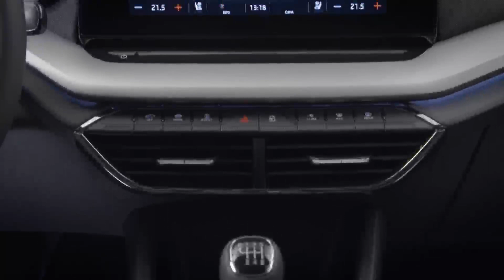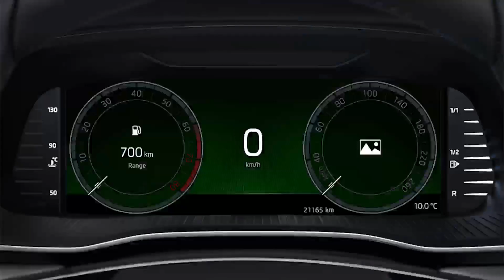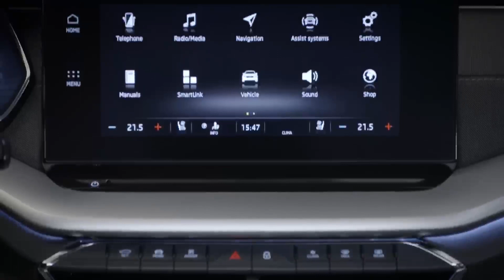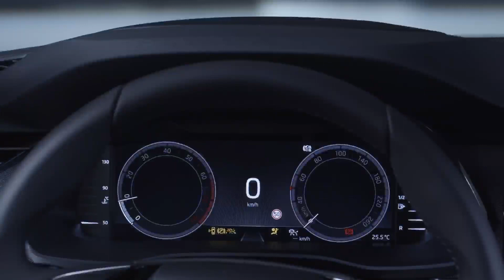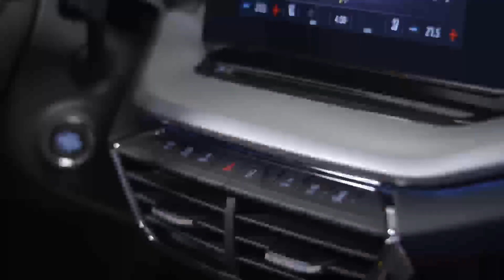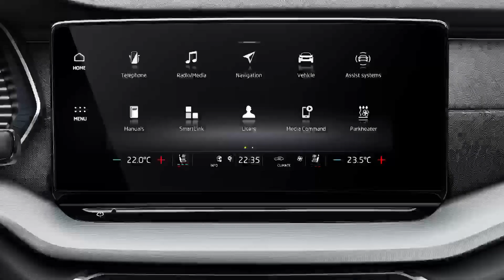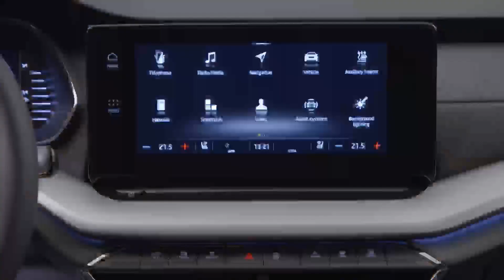2020 Skoda Octavia - Exterior and interior Details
2020 Skoda Octavia - Exterior and interior Details

أضفني على Snapchat! اسم المستخدم: ⁦been403⁩